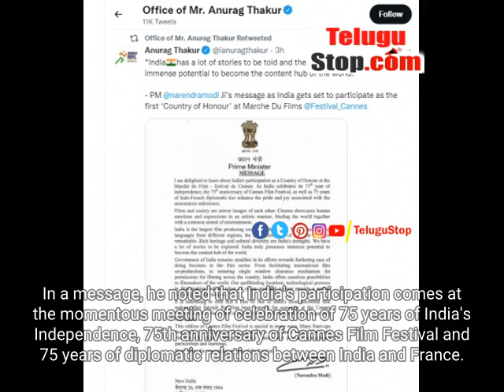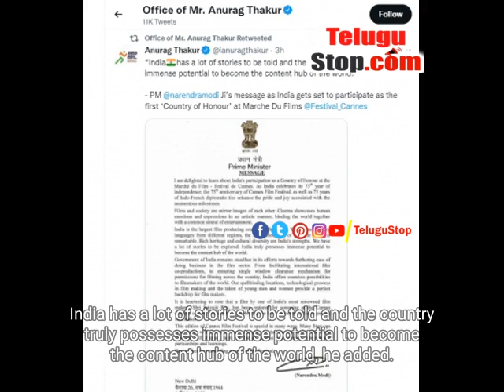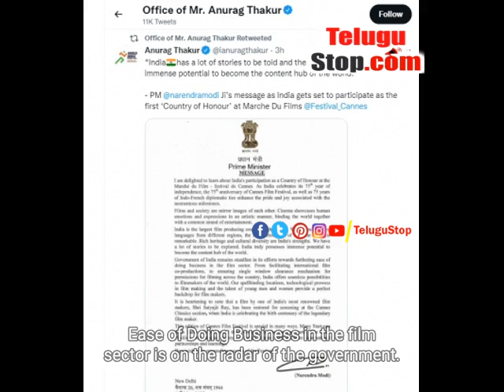Modi Lauds India's Participation As 'Country Of Honour' In Cannes Film Festival | Movie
New Delhi, May 17 : Prime Minister Narendra Modi on Tuesday expressed happiness at India's participation as 'Country of Honour' in the 75th edition of Cannes Film Festival in France.In a message, he noted that India's participation comes at the momentous meeting of celebration of 75 years of India's Independence, 75th anniversary of Cannes Film Festival and 75 years of diplomatic relations between India and France.Positioning India as the largest film producing country in the world, Modi said the multifariousness of our film sector is remarkable and a rich heritage and cultural diversity are our strengths.India has a lot of stories to be told and the country truly possesses immense potential to become the content hub of the world, he added.Ease of Doing Business in the film sector is on the radar of the government.Reiterating India's commitment to the same, Modi in his message said that from facilitating international film co-production to ensuring a single-window clearance mechanism for permissions for filming across the country, India offers seamless possibilities to filmmakers of the world.He expressed happiness that a Satyajit Ray film has been restored for screening in the Cannes Classic Section as India celebrates the birth centenary of the maestro.In one of the many firsts, startups from India will showcase their strengths to the cine-world.The Prime Minister expressed confidence that the India pavilion will display facets of Indian cinema and promote international partnerships and learning.India will be the official Country of Honour at the upcoming 'Marche du Film', organised alongside the 75th edition of Cannes Film Festival, in France.The Country of Honour status ensures India's presence as Focus Country at the Opening Night of 'Marche du Film' being organised at the Majestic Beach with the spotlight on India, its cinema, its culture and heritage.The Indian delegation is led by Union Minister Anurag Thakur and consists of film celebrities from across India.ams/uk/bg Modi lauds Indias Festival Delhi Narendra Modi Anurag Thakur # Narendra Modi Ajit Delhi New Delhi Heritage Narendra - Modi Lauds India\&#39;s Participation As \&#39;Country Of Honour\&#39; In Cannes Film Festival - Telugu Ajit Modi Lauds India's Participation As 'Country Of Honour' In Cannes Film Festival *pid:2019355* - Telugu Movies TeluguMovie Tollywood TollywoodNews TeluguMovieNews Telugu TeluguStop | Movie